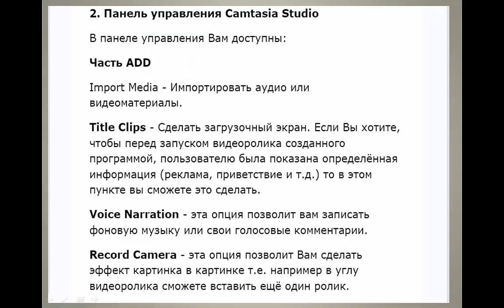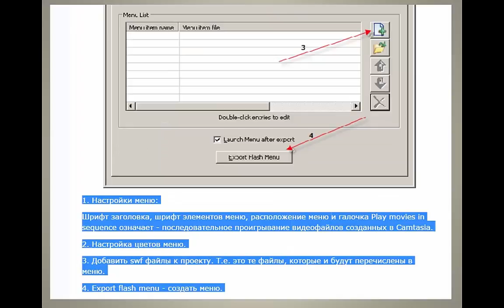Камтазия СТУДИЯ 8 обучение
Программа обучения Camtasia Studio 3.1 имеет широкие возможности по созданию обучающих видео и аудиоматериалов.